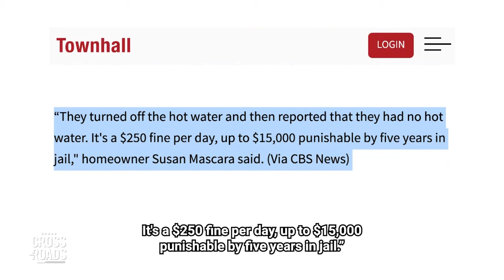If Your Home Is Squatted, You Could Be Arrested If You Turn Off the Utilities | Trailer | Crossroads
If your home is occupied by squatters, you can be arrested if you turn off their electricity or water. This is what homeowners in New York City are being told, at least. And homeowners are now even needing to foot the bill if their properties get wrecked.